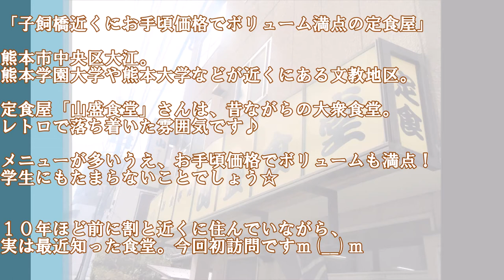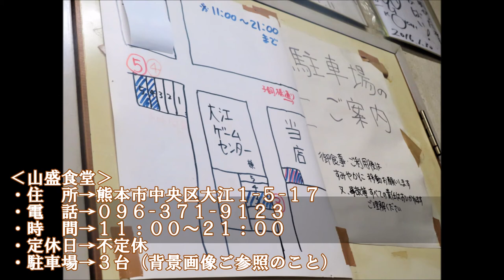【グルメ 熊本🍛】山盛食堂のカツカレー大盛り｜お手頃値段でだご元気もらったばい♪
「子飼橋近くにお手頃価格でボリューム満点の定食屋」

熊本市中央区大江。熊本学園大学や熊本大学などが近くにある文教地区。

定食屋「山盛食堂」さんは、昔ながらの大衆食堂。
レトロで落ち着いた雰囲気です♪
メニューが多いうえ、お手頃価格でボリュームも満点！
学生にもたまらないことでしょう☆

１０年ほど前に割と近くに住んでいながら、実は最近知った食堂。
今回初訪問ですｍ(__)ｍ

‹🍴山盛食堂›
・住　所→熊本市中央区大江１-５-１７